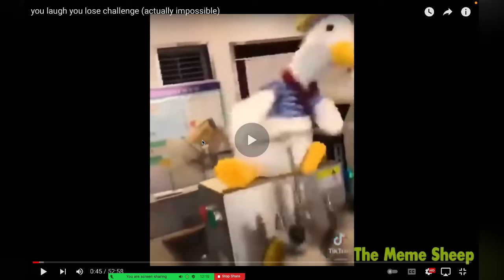Difficult try not to laugh CHALLENGE!!! Ft. @its potato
I think we both failed this one 🤣

Comment your video ideas below! It helps out a ton!